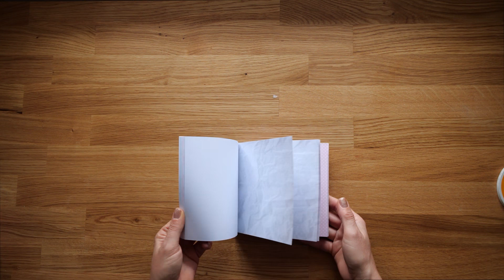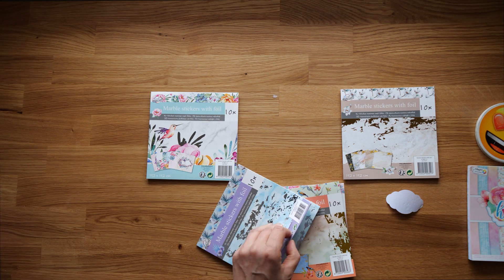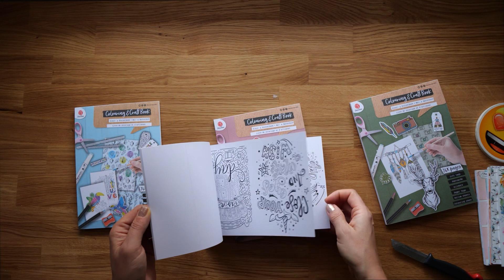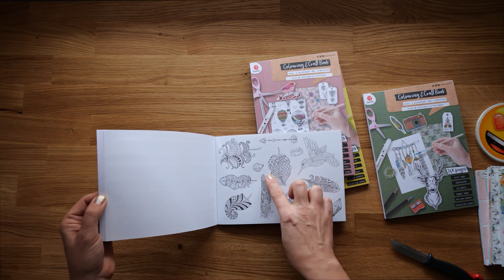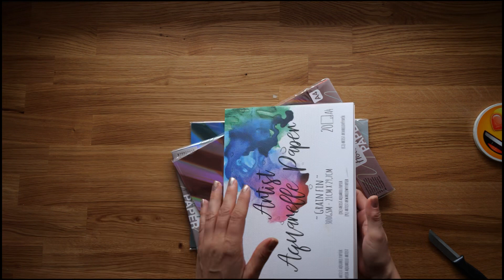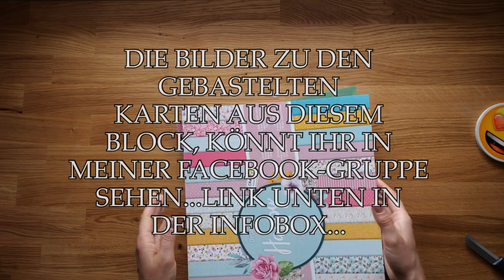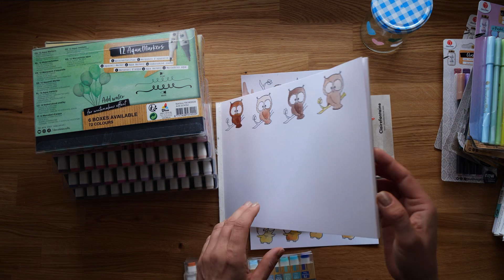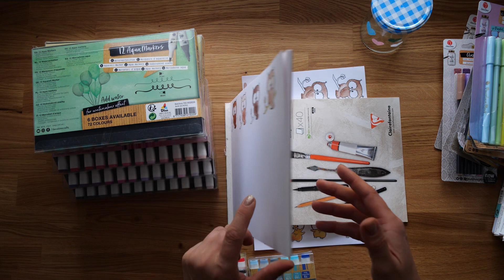Xxl ACTION HAUL, GETESTET UND AUSPROBIERT Action, Scrapbook basteln mit Papier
❤️ Heute mal ein Xxl ACTION HAUL, GETESTET UND AUSPROBIERT Action, Scrapbook basteln mit Papier.